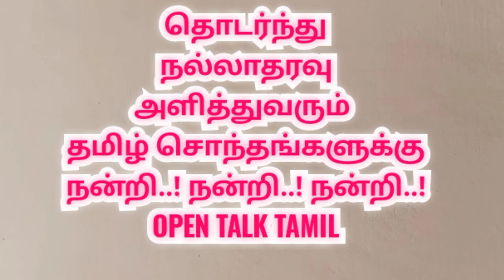புதுக்கோட்டை ரத்தினகோட்டை மாட்டுவண்டி பந்தயம் |mattu vandi panthayam race |rekla race in tamil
புதுக்கோட்டை மாவட்டம் அறந்தாங்கி அருகே உள்ள ரத்தின கோட்டைகிராமத்தில் அமைந்துள்ள ஸ்ரீ பூமாரி அம்மன் சித்ரா பவுர்ணமி திருவிழாவை முன்னிட்டு இன்று ( 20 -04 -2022)  மாபெரும் ரெட்டை மாட்டு வண்டி மற்றும் குதிரை வண்டி பந்தயம் அதி விமரிசையாக நடைபெற்றது..

Pudukkottai Rathinakottai
Rekla race
rekla race in tamil
mattu vandi panthayam race

புதுக்கோட்டை ரத்தினகோட்டை மாட்டுவண்டி பந்தயம்